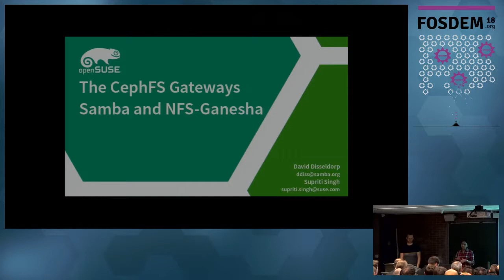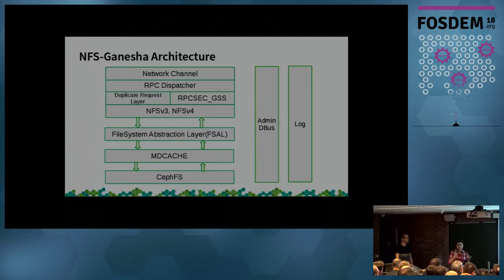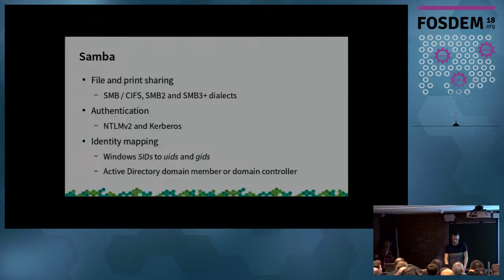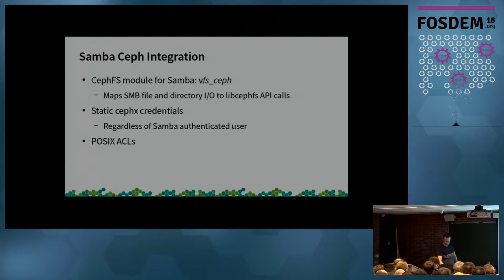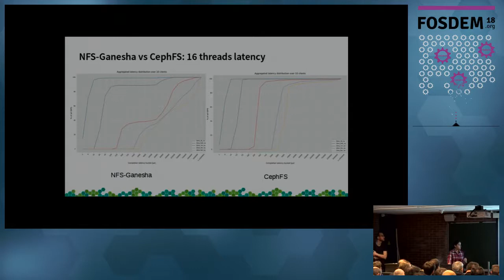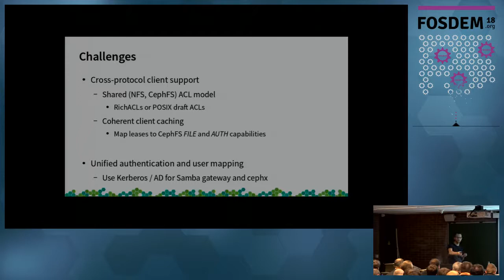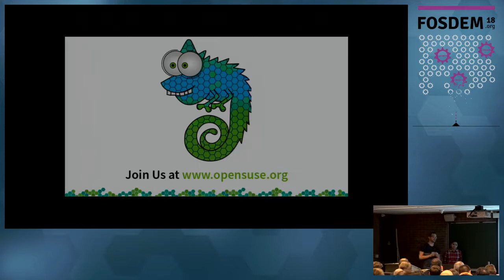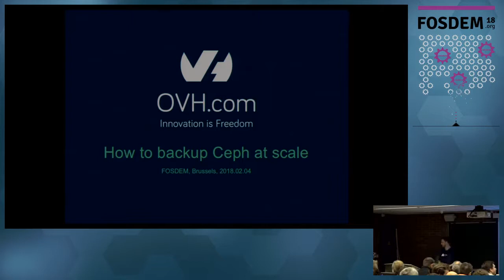CephFS Gateways Distributed Filesystem Access via NFS and Samba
by David Disseldorp and Supriti Singh